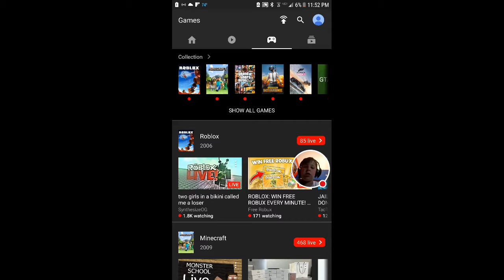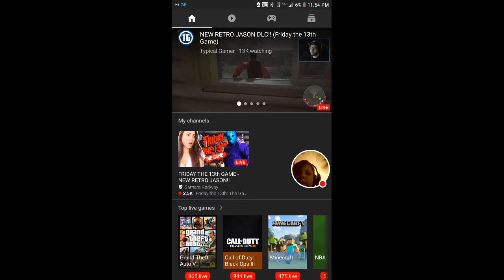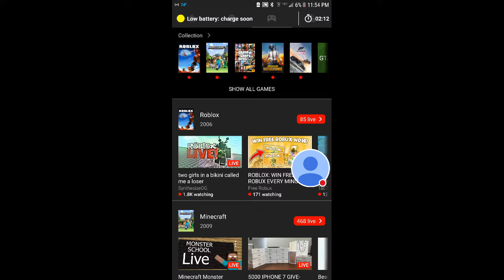My YT Gaming Stream